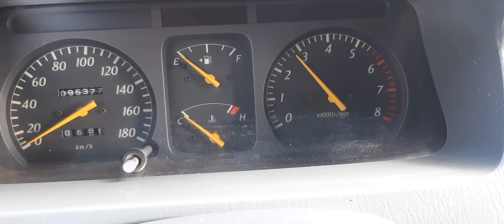(xe da nhan coc)Zace 2004 gl may chay cuc chat xe dep gia phai chang 200tr 0961408726.